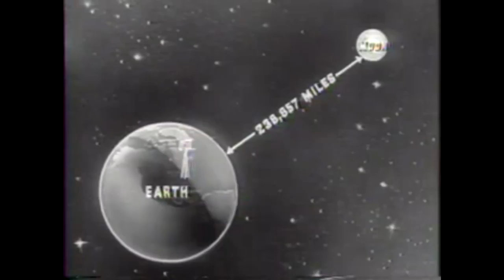Today in Space History 01-02 - Luna 1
Luna 1 was launched on January 2nd, 1959 and it became the first probe to exit Earth's sphere of influence.

Images from RKK Energia, NASA, and RIA Novosti. Simulation footage from Kerbal Space Program. Music by Artur Tokhtash from the World of Warships OST.